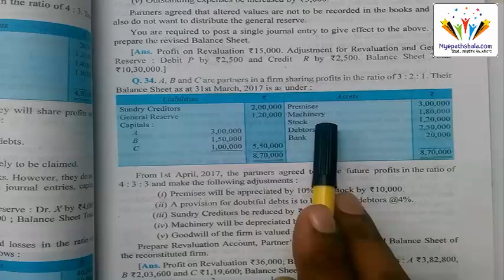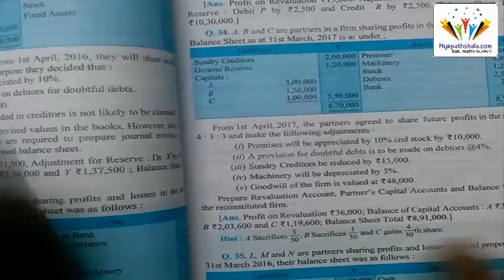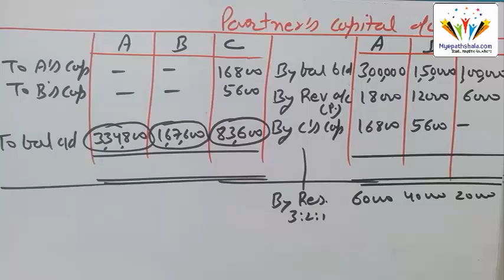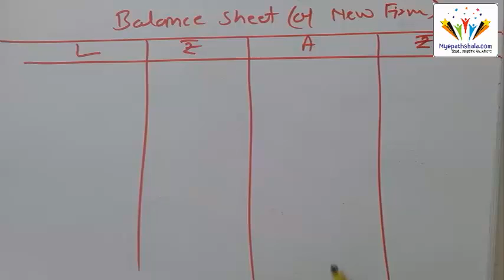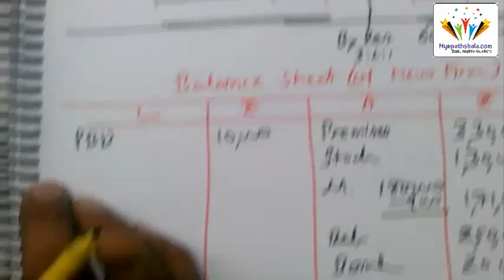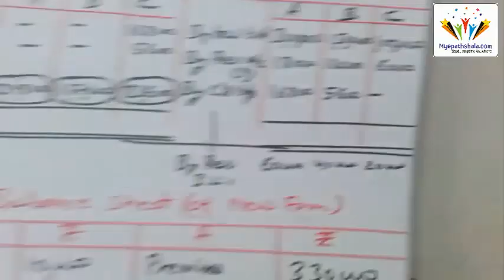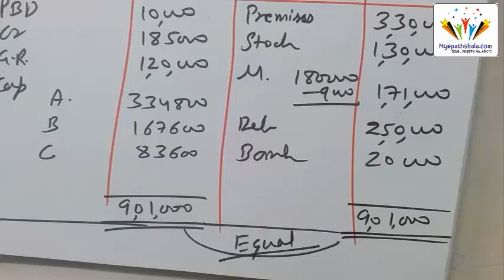2.8 Change in Profit Sharing Ratio || Complete Question with Revaluation Account